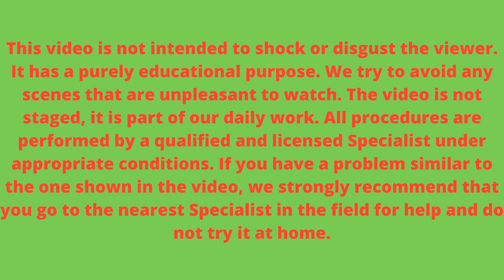Fungal feet satisfying treatment. Foot corns.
Today's client came in for a medical pedicure. He has several problems with his feet, corns, fungal toenails (onychomycosis), and the spaces between his toes is affected by a fungal infection (mycosis).
We will show you how to do a medical pedicure for such problems.